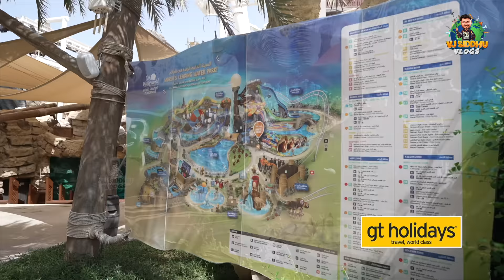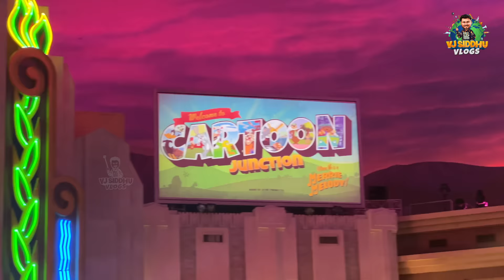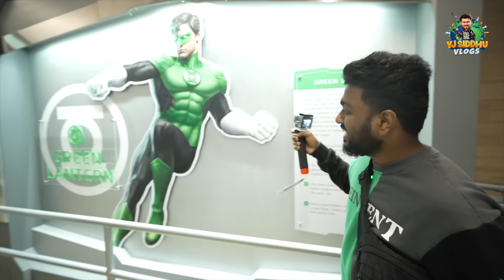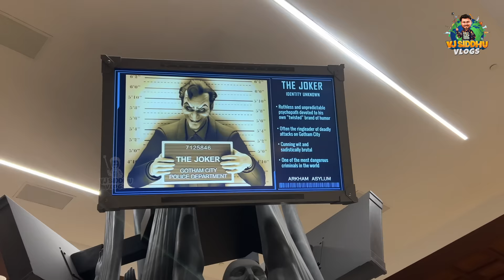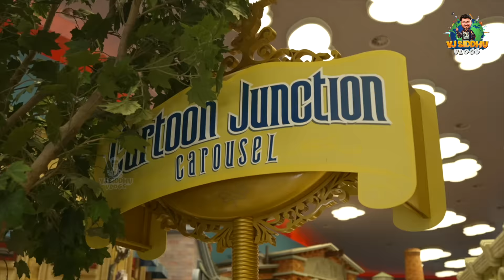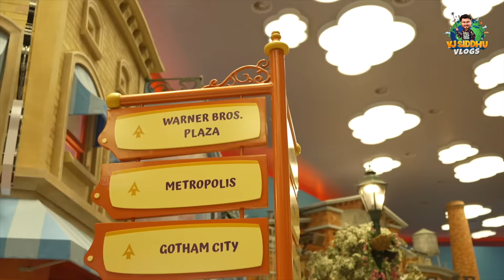Super Man-அ பாத்துட்டோம் 😱🔥 | Dubai Series EP 7 | Vj Siddhu Vlogs